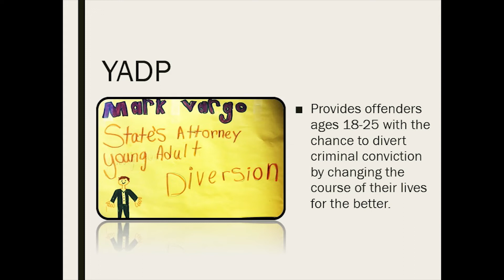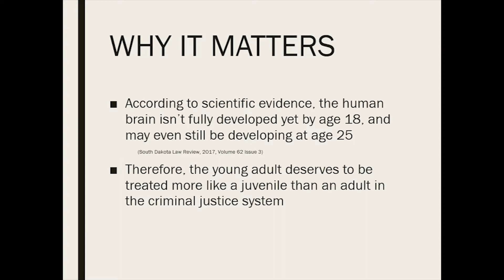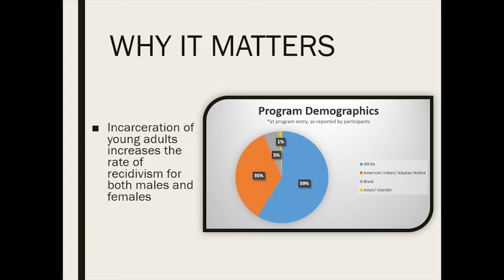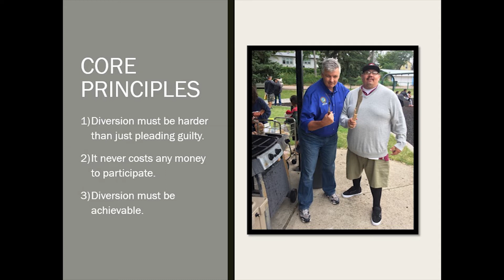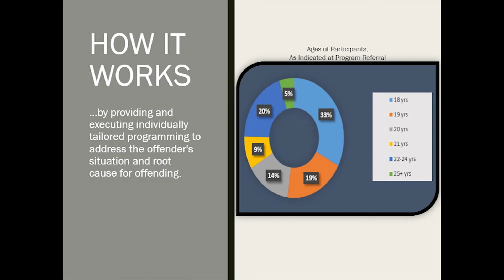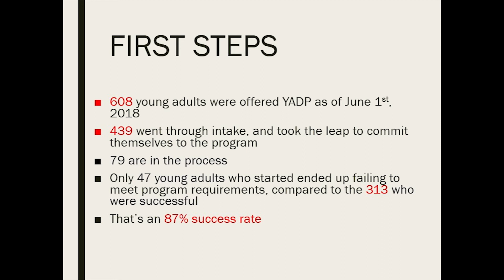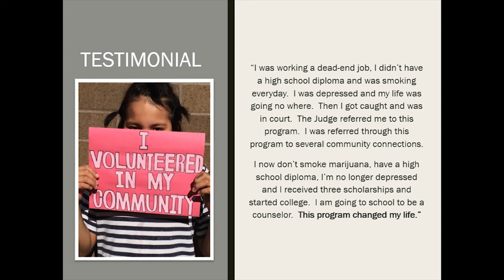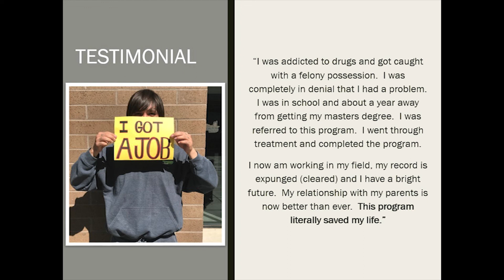Lighting a Path for At-Risk Youth | Mark Vargo & Erik Bringswhite | TEDxRapidCity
Wa-o-ho-yeh. How a traditional Lakota concept of “balance” is helping inform a new approach to young adults in the criminal justice system.

There is nothing easy about being a young adult charged with a crime and the traditional “series-of-lengthening-jail-sentences” model serves neither the community nor the offender well.  Pennington County decided two years ago to help light the path for young adult offenders, giving them a chance to invest in themselves and leave the system without a record and better than they were when they entered it.

Over its first two years, the program has proved itself highly successful at helping offenders re-focus their lives.  Crucial to that success is the traditional Lakota concept of balance, “Wa-o-ho-yeh.”  It suggests that before you can connect yourself to your world, you must first be in balance with the directions.   Mark has spent a lifetime pursuing the art of persuasion. A high school and college debater, he and his partner were Team of the Year his senior year at Princeton. After graduating from Georgetown Law, Mark went pro as an Assistant State Attorney for Janet Reno in Miami, Florida in 1988.

Relying upon his wife's description of Rapid City as "the banana belt, " he moved to South Dakota, where he served as a Deputy State's Attorney for three years, joined the Rapid City United States Attorney's Office for 15 years, and then, in 2012, was elected as Pennington County State's Attorney. In his copious free time, he has also been a professor of Rhetoric, an instructor for prosecutors around the world, including Tbilisi, Georgia, and Vladivostok, Russia, and was the debate coach for Rapid City Stevens for the last seven years.

Erik is an organizer, a strong advocate and considers himself a servant and protector of the youth, families, and community. Erik strongly believes that by utilizing education, culture and principles, together, we can be successful in the facilitation of the betterment and uplifting of one another; as well as the safety and wellbeing of community. Erik utilizes his experience and education as he serves on many community groups, committees and conversations. He a 2018 Bush Fellow and serves as the Community Outreach Coordinator for the Pennington County MacArthur Foundation's Safety and Justice Challenge. This talk was given at a TEDx event using the TED conference format but independently organized by a local community.